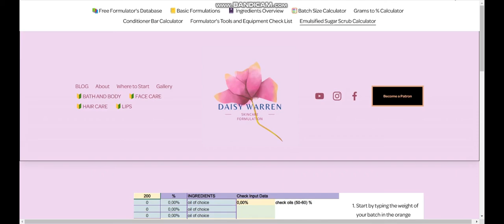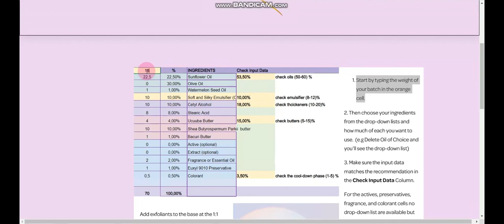Sugar Scrub Calculator. Free Emulsified Sugar Scrub Calculator.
Use this calculator to make your own Sugar Scrubs formulations and customize them with this free, handy calculator.